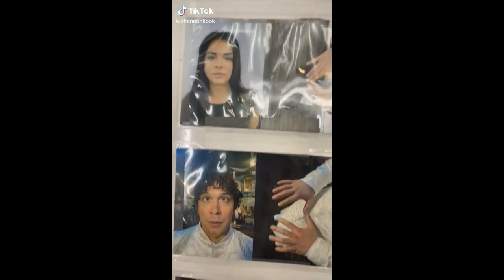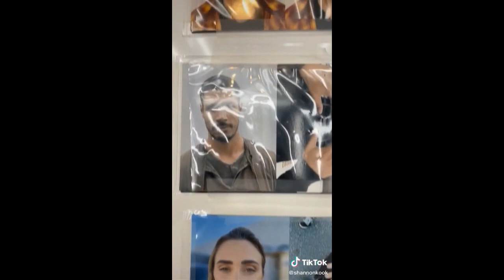"The 100" Backstage Season 7 (Part 4/6)